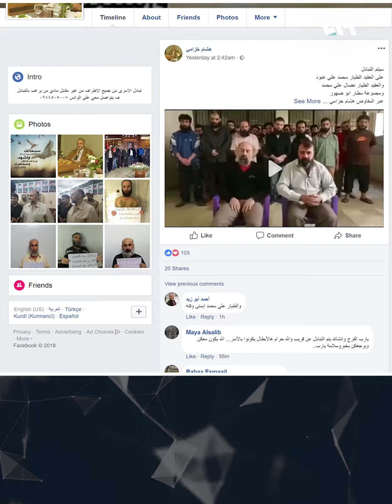تعرّف على عرّاب أبرز صفقات تبادل الأسرى مع المعارضة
يعرض التسجيل المصور نبذة عن هشام خزامي، عراب أبرز صفقات الحرس الثوري الإيراني ونظام الأسد مع المعارضة، والذي ينحدر من مدينة معرة النعمان في إدلب، ويعتبر مهندسًا لعمليات تبادل أسرى منذ سنوات، إلى جانب كثيرين ممن يمتهنون ذلك من طرف النظام